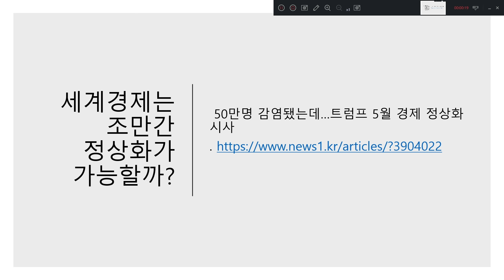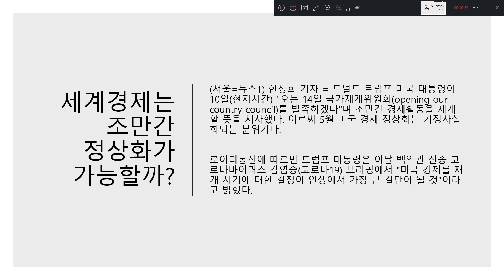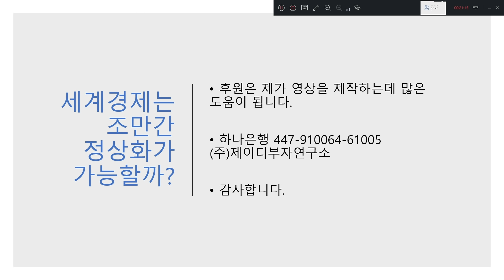세계경제는 조만간 정상화가 가능할까